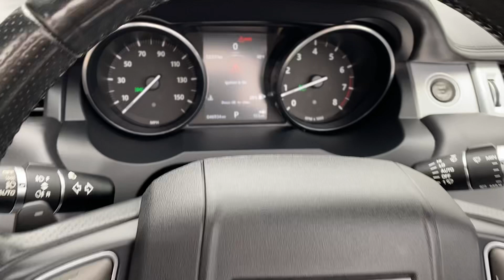2017 Land Rover Range Rover Evoque HSE Dynamic Convertible For Sale